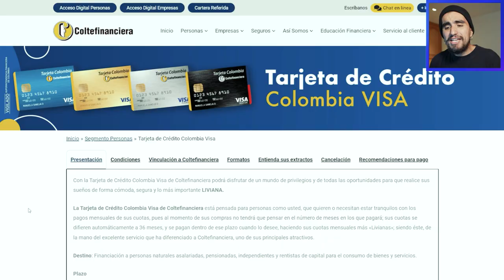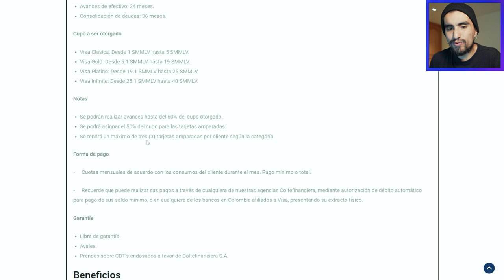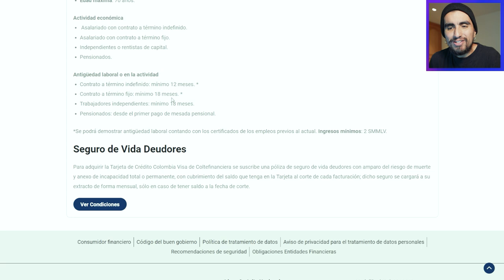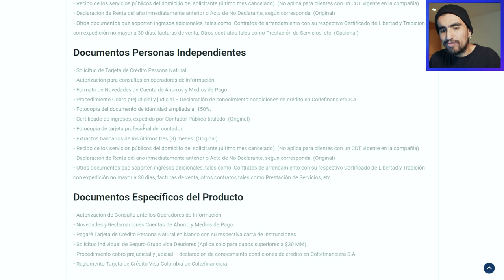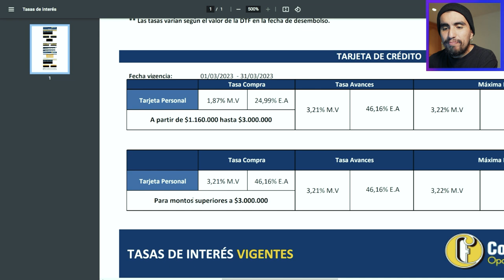¿Esta es la PEOR TARJETA DE CRÉDITO?